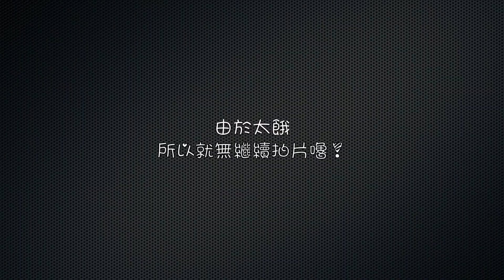Tokyo Vlog｜DAY 4 ♥ 不一樣的溫泉物語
旅程終於都到尾聲啦
一早去淺草寺求福, 就搭himiko去台場睇Gundam
夜晚就係我最期待o既溫泉物語&燒海鮮!!（期待咗1個月啦!!）
今次旅行雖然好累（有人話“去一次旅行無幾年命”＝＝）
不過依然好enjoy, 好開心！
希望下次有機會再帶大家周圍去啦~

PS: 鍾意就記得比like 啦！

♡ ♡ ♡ Your comments mean a lot to us...thxx...MUA. ♡ ♡

♡ Chloe - chloebubu
♡ Fiann - fifi_z